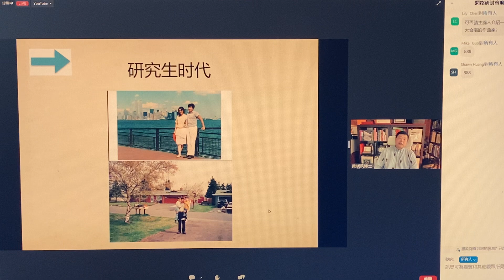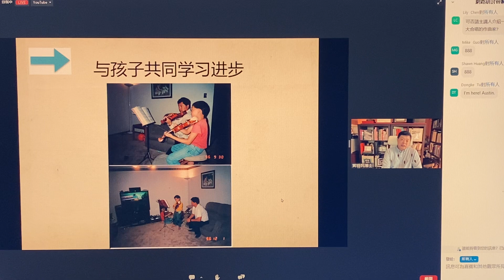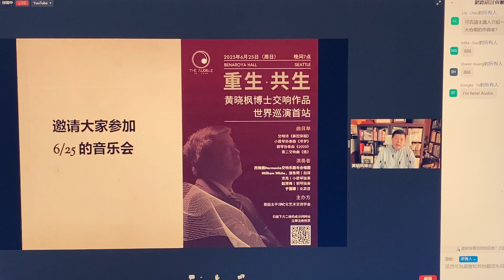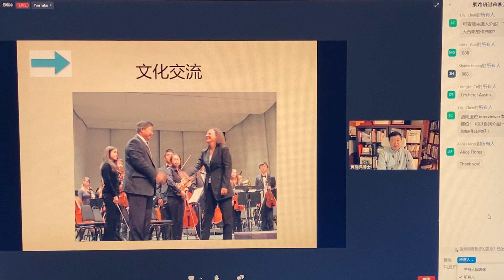2023年3月18日【从工程学到交响曲: 黄晓枫博士的励志之旅】之二